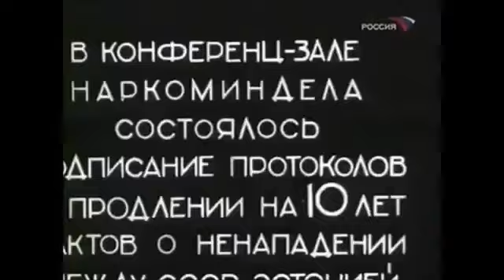Что увидели красноармейцы советского контингента в странах Балтии в 1939 году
Что увидели красноармейцы советского контингента, введенного в Литву, Латвию и Эстонию в 1939 году согласно договорам "о взаимопомощи", подписанными под давлением и угрозами Кремля.

Через год все три страны Балтии решили добровольно вступить в СССР. Президент РФ не даст соврать!